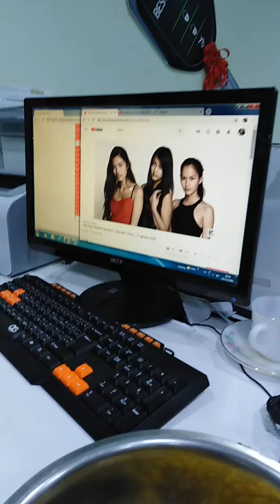กินข้าวโพดต้มเตาถ่านค่ะหอมหวานๆ